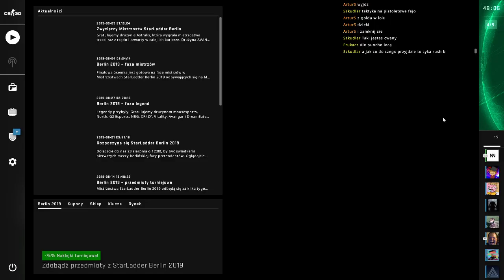CS #238 Tomek przeżywa załamanie psychiczne